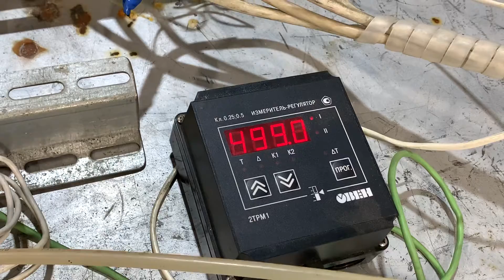Сухой водяной пар 500 градусов ласкает руку! Не повторяйте ! Даже чайник обжигает жестко!